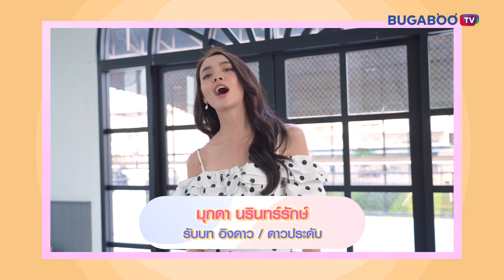เข้มข้นไม่แผ่ว แชร์ฉากที่ชอบ คู่แค้นแสนรัก (ครึ่งแรก) | หลงละคร EP.10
ละครกำลังเข้มข้นอย่างต่อเนื่อง 'อาร์มมี่' 'แพรววี่' ชวนมาแชร์ฉากที่ชอบในละคร คู่แค้นแสนรัก (ครึ่งแรก) แฟน ๆ มีฉากไหนที่ชื่นชอบ หรือประทับใจเป็นพิเศษ มาแชร์กัน!!!

ดูละคร คู่แค้นแสนรัก ย้อนหลัง ได้ที่

รับชมละครย้อนหลังช่อง 7HD ได้ที่